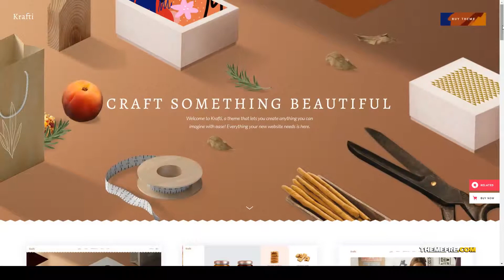Krafti - Arts and Crafts WordPress Theme handmade crafts handmade shop Miku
Columns 4+

 Layout Responsive

 Tags art, artisan, Arts and Crafts, clothing, clothing theme, cosmetics, cosmetics theme, craft, handmade, handmade crafts, handmade shop, handmade theme, interior decor, shop